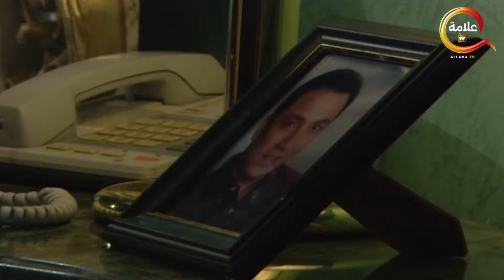منال مش طايقة تشوف سلوى بنت مرات ابوها و احرجتها في الجامعة 😲